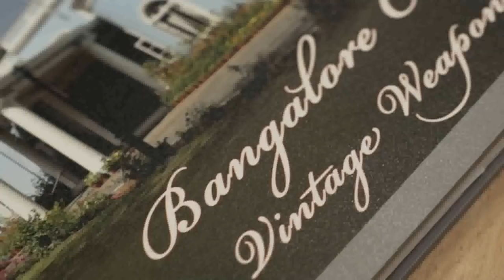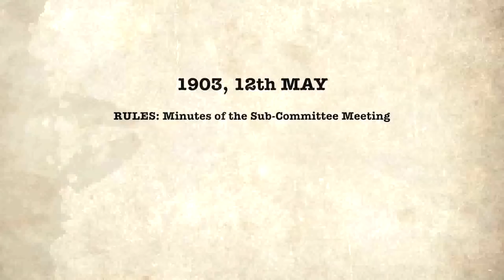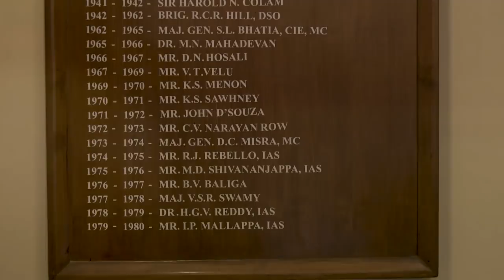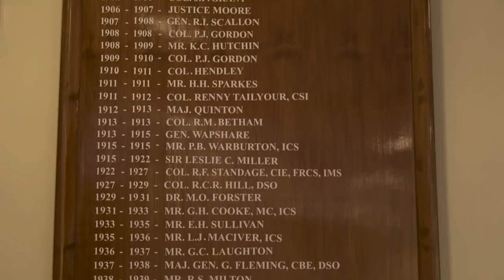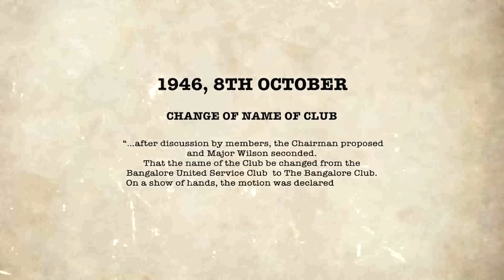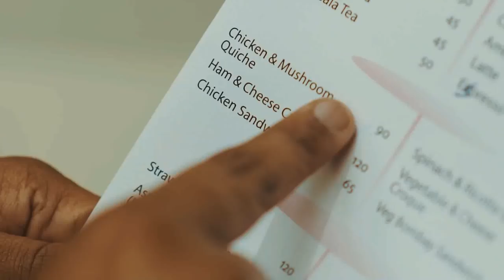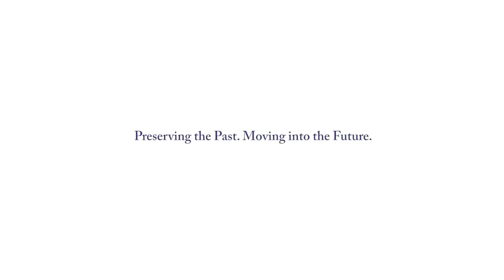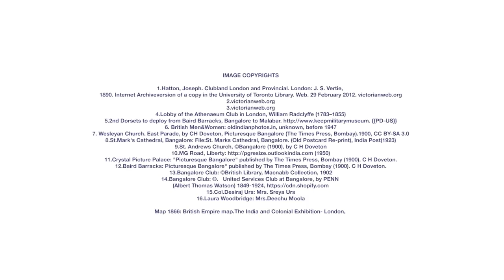Another World Bangalore Club 2018